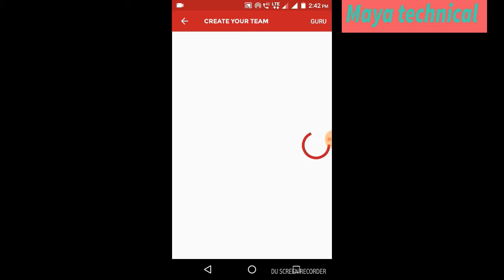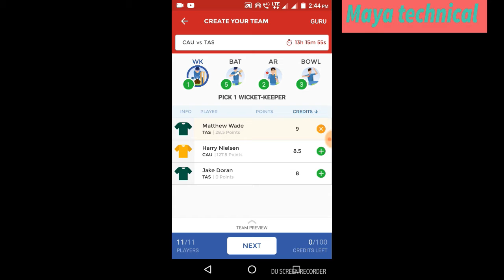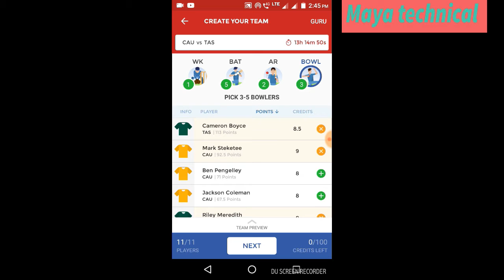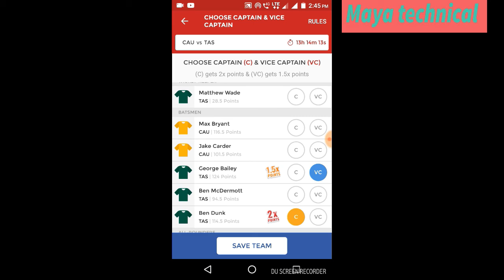AUSSIE ODD CUP CAU VS TAS DREAM XI TEAM(TAS VS CAU DREAM TEAM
AUSSIE ODD CUP CAU VS TAS DREAM XI TEAM[TAS VS CAU DREAM TEAM] maya technical
Dream11 prediction for Cricket Australia XI vs Tasmania team playing in 16th match on 13 October 2017. We provide Australia Domestic One Day Cup 2017(JLT One Day Cup 2017) team news and dream11 team Prediction for today match
Pitch Report and Scope For Cricket Australia XI vs Tasmania 16th ODI match:
Match Venue: Hurstville Oval, Sydney
Date: 2017 October 13, 5:00 AM IST